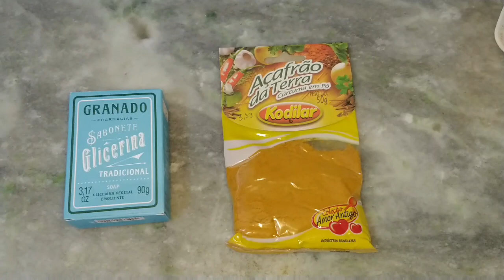COMO DEIXA SUA PELE LIMPA COMO DE UM BEBÊ!